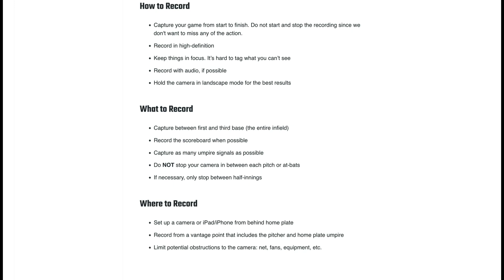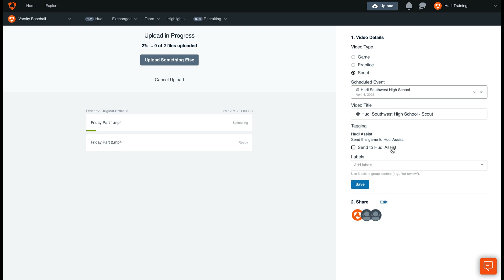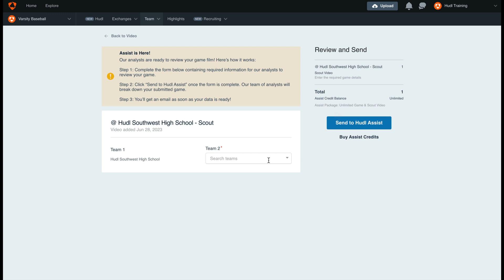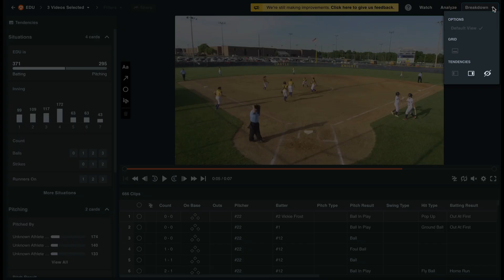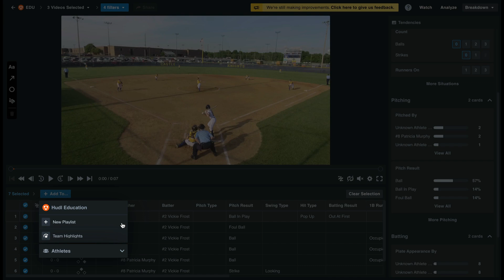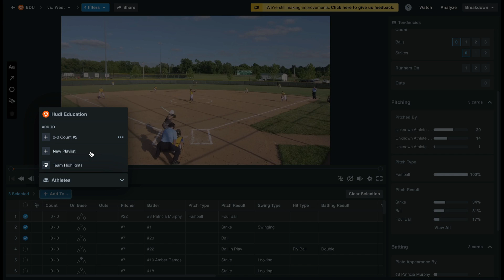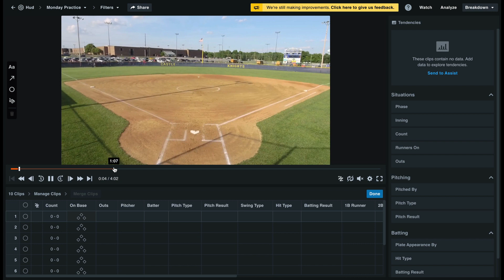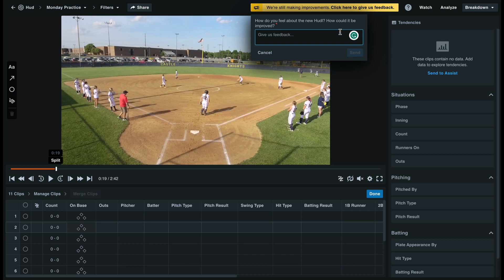New Hudl for Baseball & Softball Demo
0:00 Intro
0:10 Recording Workflow
1:23 Upload Film
2:45 Send to Assist
3:46 Library
4:13 Flexible Layouts
4:53 Breakdown Data
5:20 Save Filter Set
5:50 Create a Playlist
6:22 Edit Data
7:10 Send Clips to Highlights
8:10 Segment Video
9:45 Feedback